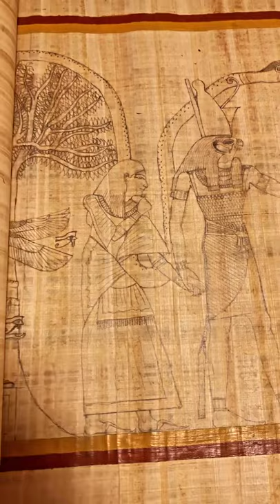Plate 10 - Aset and Horus - Blessing and Guide - My Book of the Dead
In plate 10, the goddess Isis gives her blessing on me as I kneel in veneration, as well as, the Falcon god Horus (wearing the double crown of Egypt), holds my hand, guides me to Osiris.

The center piece is my ‘tree of life’ as it is protected by the winged cobra Wadjet and the baboon Thoth as they bestow on me the Wedjat Eye of protection. The large snake is Mehen, (know to protect Ra in his nightly form), who adds the ultimate shielding against evil forces.

Infront of Horus is the falcon perched upon a standard, and flanked by the feather of Maat. This represents the west ‘Imentiu’ 𓅆 and means to identify my advancement to the land of Osiris.